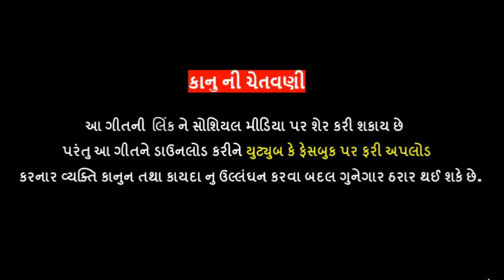Aapde To Jalsa Jalsa | Kundan Thakor | Gujarati Song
Royal Music Present ...
Producer : Vijaysinh Gol

SONG : Aapde To Jalsa Jalsa
SINGER : Kundan Thakor
Lyrics : Natvar Solanki
Producer : Vijaysinh Gol
Design : Nikunj Modi
LABEL : Royal Music
Music Label & Copyright : ROYAL DIGITAL ( Vijaysinh Gol )

♫ Amazon Music

... JAY MAATAJI ...